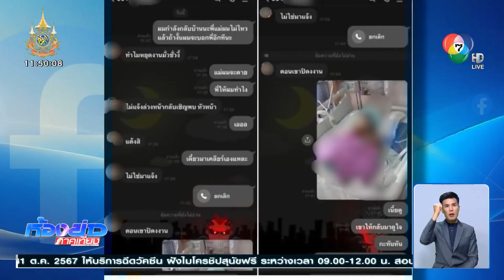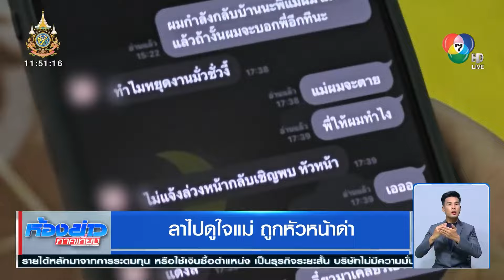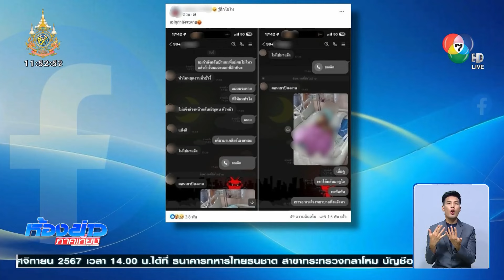คืบหน้า กรณีหนุ่มลางานไปดูใจแม่ ถูกหัวหน้าด่า | ห้องข่าวภาคเที่ยง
ห้องข่าวภาคเที่ยง - ต่อจากกรณีเมื่อเช้านี้ ที่เรานำเสนอข่าวหนุ่มพนักงานขับรถ ลางานกลับบ้านไปดูใจแม่เป็นครั้งสุดท้าย แต่กลับถูกหัวหน้างานด่า ล่าสุดหน่วยงานต้นสังกัดชี้แจงแล้ว เรียกตัวหัวหน้าต้นเหตุคุย พบอ่านข้อความไลน์ไม่ละเอียดเอง

ก่อนหน้านี้ ผู้ใช้เฟซบุ๊กคนหนึ่ง ชื่อคุณโบ โพสต์ระบายความอัดอั้นตันใจ นำข้อความสนทนาผ่านไลน์ ระหว่างตัวเองกับหัวหน้างาน ขอลากลับบ้าน ด้วยเหตุผลว่าแม่ป่วยหนัก อาการน่าจะไม่ไหวแล้ว แต่ฝ่ายหัวหน้าตอบทันควัน ทำไมหยุดงานมั่วซั่วแบบนี้ ไม่แจ้งล่วงหน้า กลับมาขอพบตัวหน่อย ทำให้คุณโบ ตอบกลับสั้น ๆ เออ เดี๋ยวจะกลับไปเคลียร์ให้ พร้อมส่งรูปแม่ที่นอนป่วย โดยมีสายระโยงระยางไปหมด

ทีมข่าวฯ สอบถามคุณโบ ที่กำลังจัดเตรียมงานสวดพระอภิธรรมศพให้กับแม่ ซึ่งเสียชีวิตลงเมื่อวันที่ 20 ตุลาคมที่ผ่านมา และการฌาปนกิจจะมีขึ้นในวันนี้ 22 ต.ค. ที่วัดอรัญญิกาวาส อำเภอเมือง จังหวัดกำแพงเพชร เล่าว่า ทำงานเป็นคนขับรถเมล์ใน กทม. สังกัดหน่วยงานรัฐวิสาหกิจ มา 7 ปี หลังจากนี้ ไม่รู้ว่าอนาคตจะทำงานด้วยกันได้หรือไม่ กังวลอาจได้รับผลกระทบ

ทีมข่าวติดต่อสอบถาม ไปทางองค์การขนส่งมวลชนกรุงเทพ ที่คุณโบทำงานอยู่ เบื้องต้น ขสมก.เรียกตัวหัวหน้างานคนดังกล่าว สอบสวน เจ้าตัวยอมรับผิด อ่านข้อความทางไลน์ไม่ละเอียดเอง แต่เหตุที่เกิดขึ้น สร้างความเสียหายต่อองค์กรในภาพรวม ทำให้ ขสมก.ให้โทษทัณฑ์บนไว้ และกล่าวตักเตือนพฤติกรรมการใช้ถ้อยคำที่ไม่เหมาะสมกับพนักงาน

ผอ.ขสมก. ยังยืนยันกับทีมข่าวเราด้วยว่า ขอให้คุณโบ วางใจ ไม่ต้องกลัวว่าใครจะกลั่นแกล้ง หรือตรวจสอบโทษที่โพสต์ข้อความไป ซึ่ง ขสมก.ขอแสดงความเสียใจด้วย